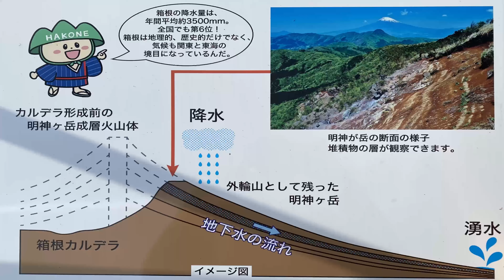Contes et légendes du Japon racontés par Kei, Ep2. Minamiashigara, Seizaemon Jigokuike. フランス語日本語字幕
Japadventures est une chaîne qui a pour but de vous faire découvrir un Japon peu connu des touristes et de beaucoup de japonais eux-mêmes, sans budget, sans gros matériel non plus ( on filme à l’iPhone et on monte à l’iPad ), mais avec beaucoup de curiosité et d’enthousiasme.

Deuxième épisode des contes et légendes du Japon, raconté par Kei.
Cette fois, on va à Minamiashigara découvrir la légende de Seizaemon.

Version française avec sous-titres en français et japonais. Pour rappel, Kei ne parle pas français et certains sons sont très difficiles à prononcer.

Les illustrations ont été réalisées par Chisato, qui nous accompagnera pour les contes et légendes à venir.

Tourné le 30 novembre 2020 à MinamiAshigara, préfecture de Kanagawa.